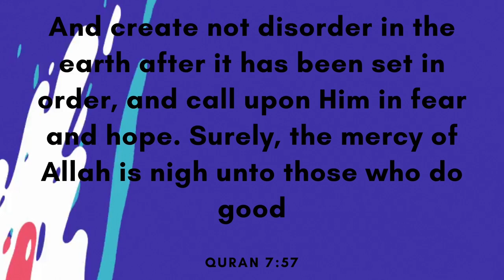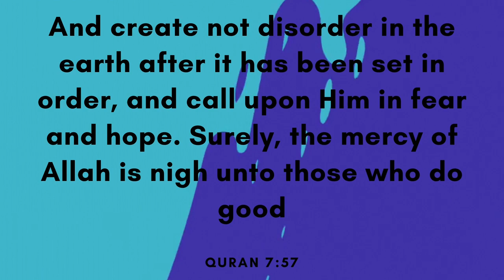Dreaming - N3WPORT (Free Copyright Music)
FEATURED ARTIST: N3WPORT
FEATURED TRACK: Dreaming
GENRE: Trap
CONTACT ARTIST: